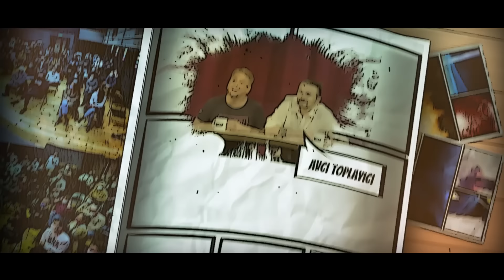Cem İşçiler & Fazlı Polat Çimen Show 2. Sezon 25. Bölüm - Konuk: Ayşe Balıbey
Çimen Talk Show 2. sezonun 25. bölümü ile yayında!

Karnın mı acıktı? Canın ne istediyse Trendyol Yemek ile hızla kapında!